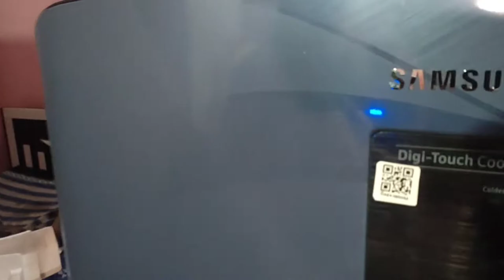Rupa Ko Mela Birthday Surprise Gift। R2 creators। Rupa rao। Family vlogs।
Rupa ko mela Birthday Surprise Gift। She was super happy। Daily vlogs। Surprise Gift vlog। R2 creators। Surprise Gift shocking reaction। Surprise Gift reaction